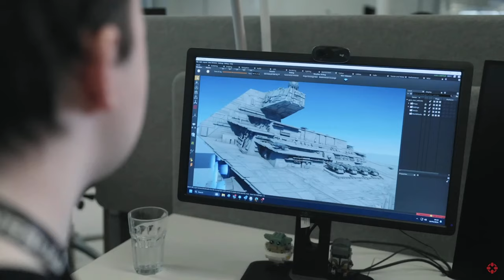STAR WARS OUTLAWS - QUALITÄT STATT QUANTITÄT - LEBENDIGE OPEN WORLD - VIELE NEUE INFOS - DEUTSCH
In der IGN First kamen viele neue Details zu
Star Wars Outlaws ans Licht.

BLEIBT VERBUNDEN!

💻 Stream PC:

📡 Stream & Setup Zubehör:
*Headset Splitter
*3,5mm Klinkenkabel

🕹 Konsolen:
*8bit do
*USB 3.0 zu Lan Adapter